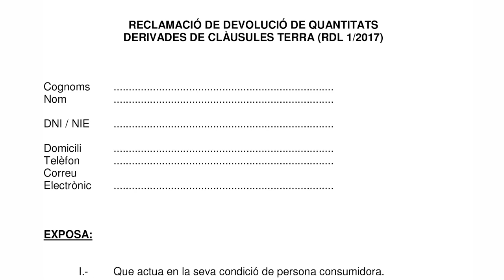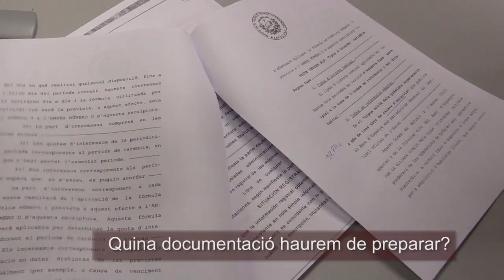Tens clàusules terra? Vols saber com reclamar-les?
Quatre tècnics en Consum de la Diputació de Barcelona expliquen com identificar si tenim clàusules terra i expliquen com fer la reclamació perquè ens tornin els diners cobrats de més.